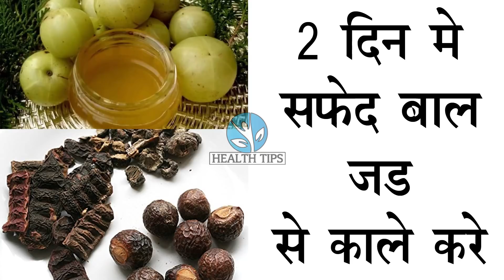2 दिन में सफ़ेद बाल जड़ से काले करे - आंवले के टुकड़े और नारियल तेल घरेलु नुस्खे का कोई साइड इफ़ेक्ट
2 दिन में सफ़ेद बाल जड़ से काले करे - आंवले के टुकड़े और नारियल तेल का ये घरेलु नुस्खे का कोई साइड इफ़ेक्ट नहीं है